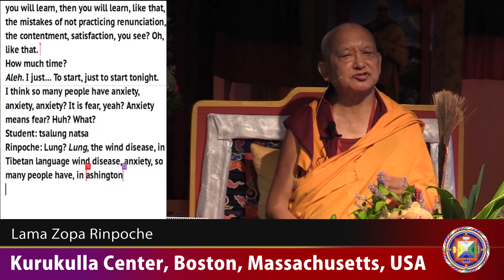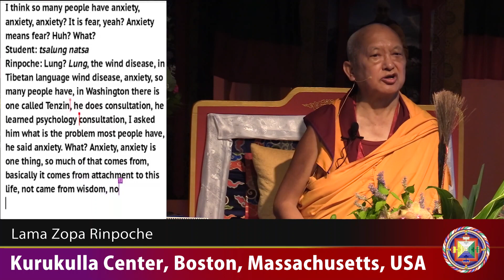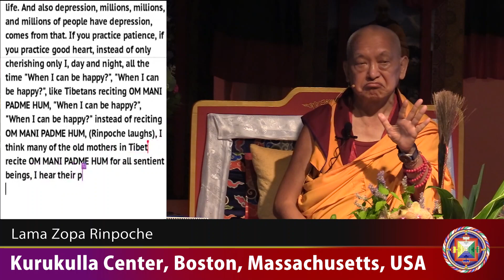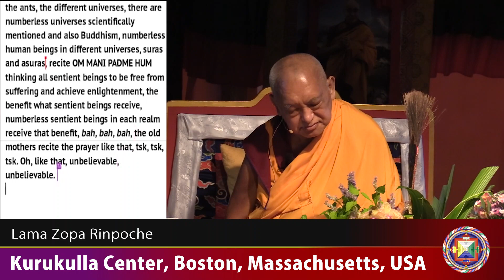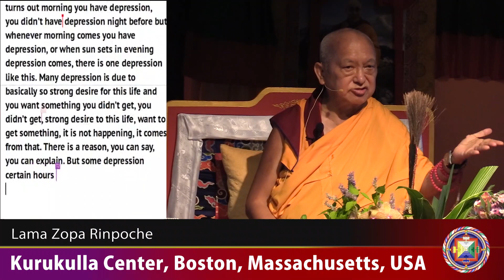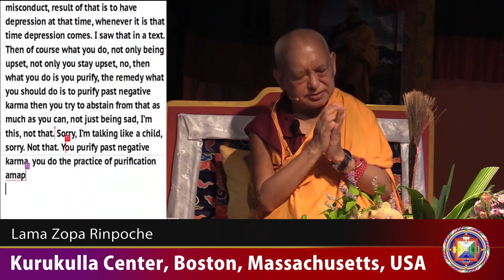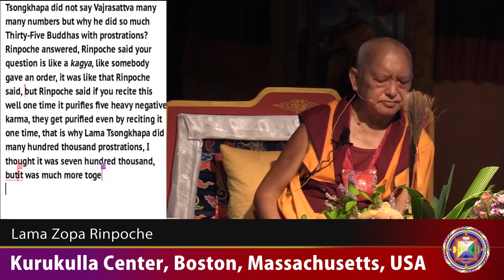EXTRACT The Remedy to Depression Is a Good Heart and Purification SCRIPTED 18-Aug-2018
Rinpoche had asked a student who is a psychologist about the most common problems of his clients. He replied that it is mostly depression and anxiety. Rinpoche explains that these are caused by our strong desire and attachment to this life. He jokingly says that the same way that Tibetans recite 'OM MANI PADME HUM' people in the west recite 'When can I be happy?', being completely self-centred and thus non-virtuous. So clearly the way to overcome these states is to develop a good heart, focusing on helping others. If depression comes specifically at certain times of the day, it might be related to sexual misconduct of the past, in which case purification is the best remedy.
This video was extracted from a teaching that was recorded in Boston, United States on August 18, 2018.